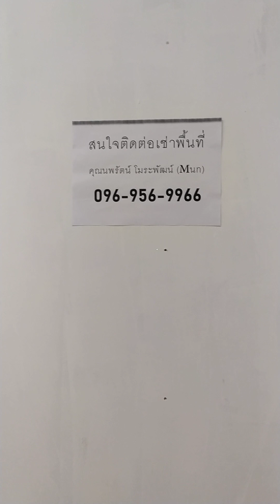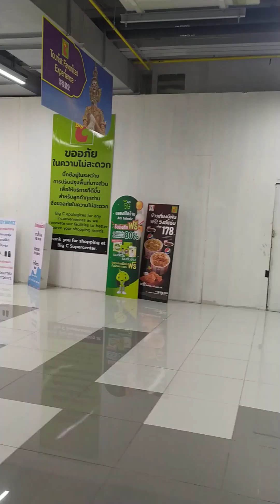BigC สมุทรปราการ มากินข้าวเดินเล่นกันไหม😊บิ๊กซีเพลส ติดbtsแพรกษา